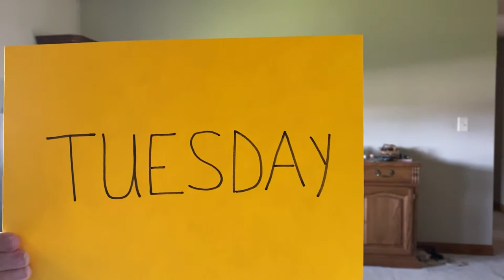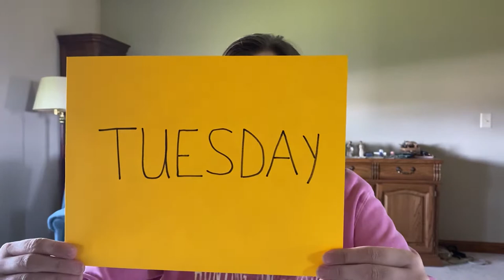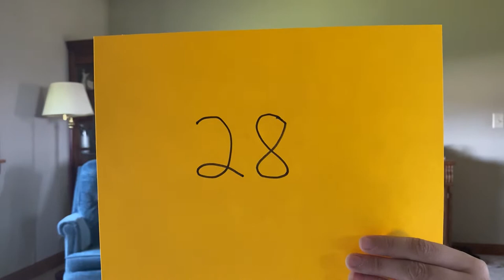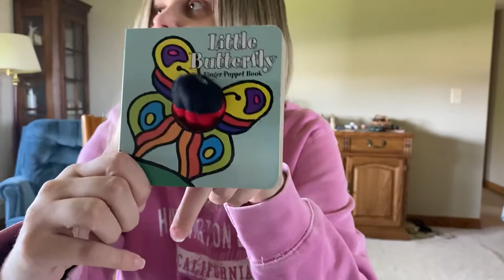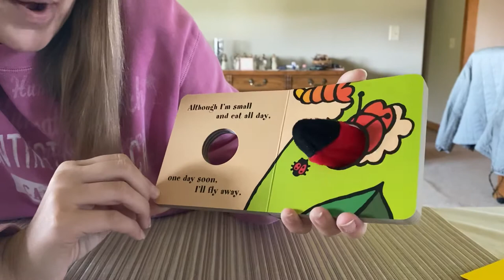Circle time 4/28